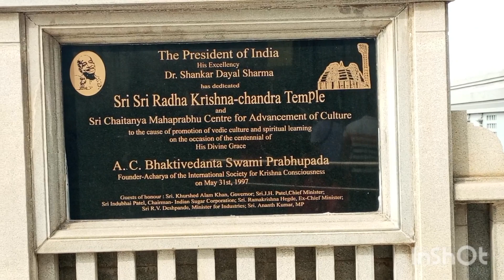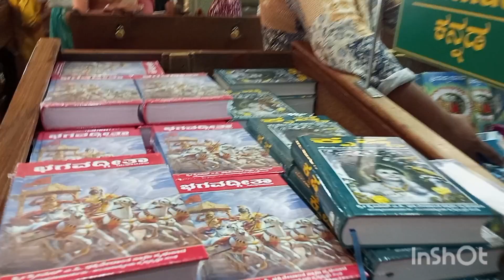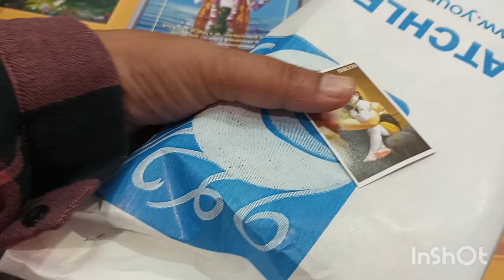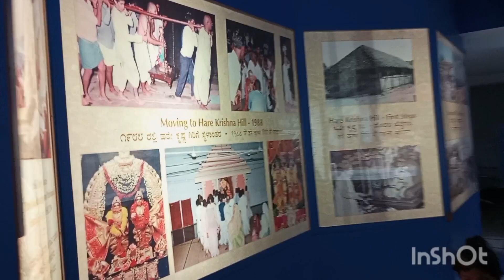ISKCON Temple Bangalore tour 🙏